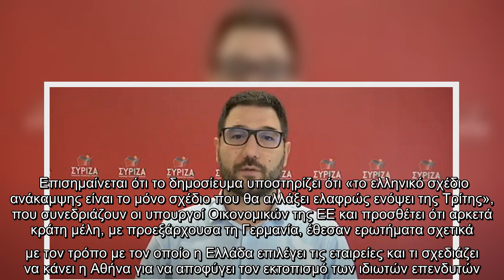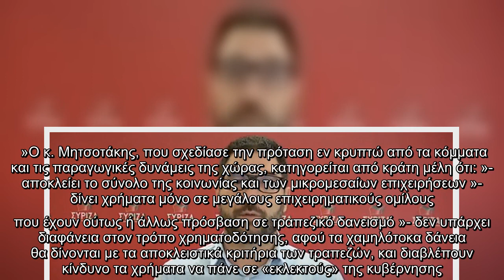Ηλιόπουλος: Ο κ. Μητσοτάκης να σταματήσει το πλιάτσικο στο Ταμείο Ανάκαμψης